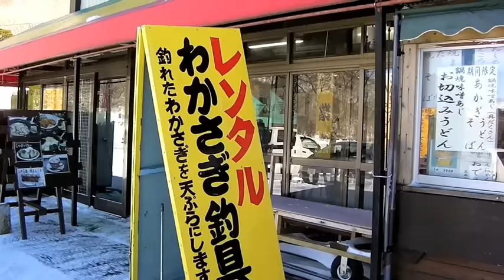WFFN2017番外編＠赤城大沼でワカサギ釣り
日頃はフライフィッシングを一緒にするメンバーですが、シーズンオフは決まってワカサギ釣りをしてしまいます。
テントを張ったり、自作で釣り具を作ったり、繊細で技が必要だったりと、釣りの楽しさが凝縮されているのがこの釣り。ハマる訳です。